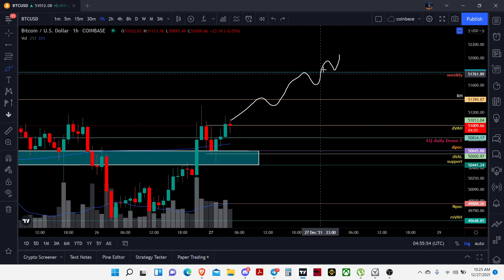BTC Morning 1 min market update.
Anything in this video isnt financial advice.
on this video iam explaining the next major levels for btc and where iam Looking for next on a higher probability basis.